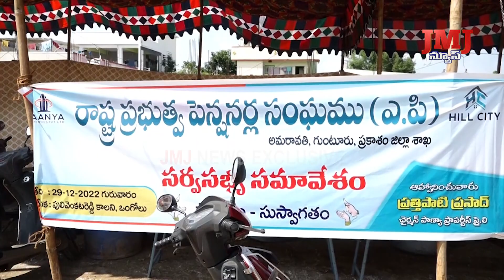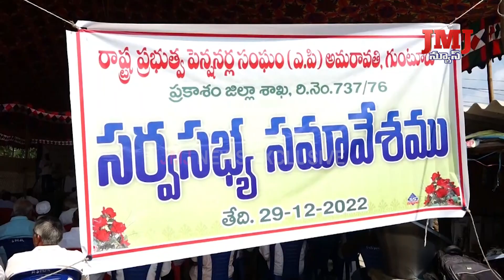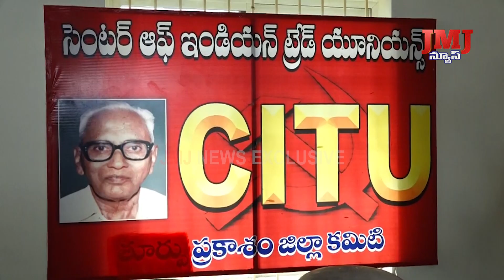29 12 2022 JMJ News 7 PM News // JMJ News Exclusive// Ongole